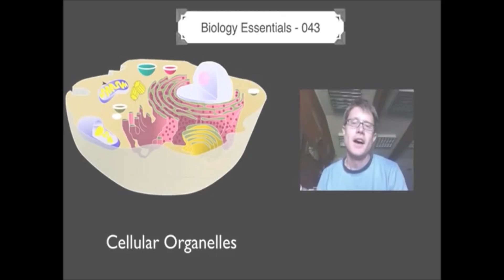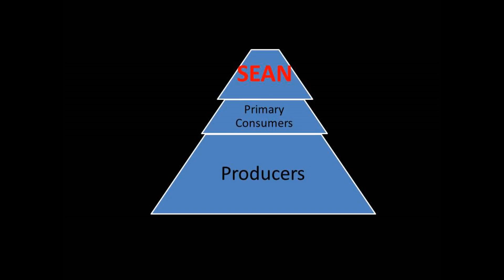Homeostasis AP Biology Project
Sean Reilly and Jace Merrell's end-of-the-year AP Biology Project. There's no better way to cell-ebrate this great year of biology than by producing a sick beat. I am sad this year will soon be terminated, and I hypothesize that this feeling is mutualistic. Water friends for? Gotta go regulate our homeostasis